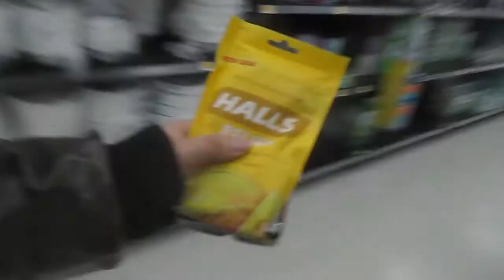Drano before Gnats (3/6/20)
I am blessed to finally be back to filming - though I didn't get as much done as I would have liked. I also went out and got some Drano to begin combat against gnats before they start showing up this year.